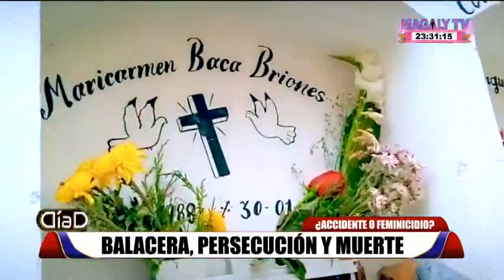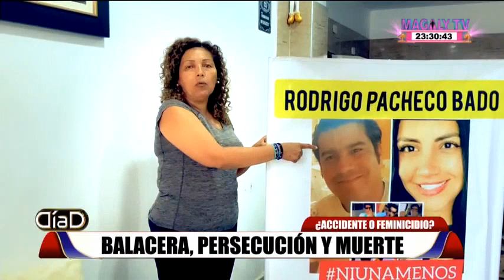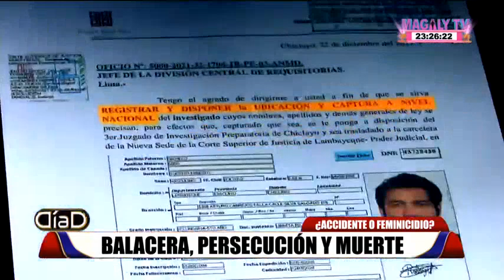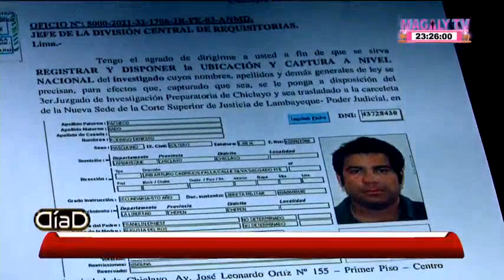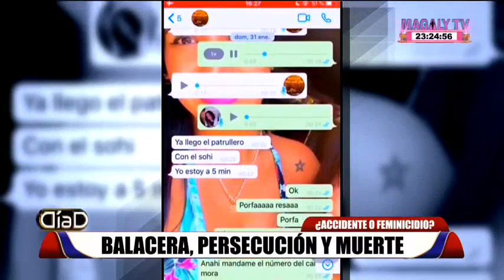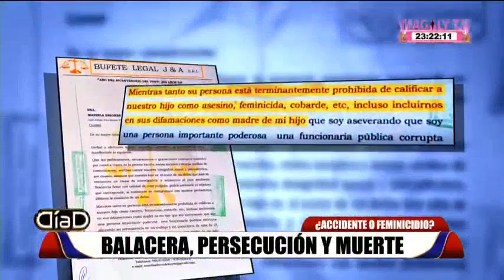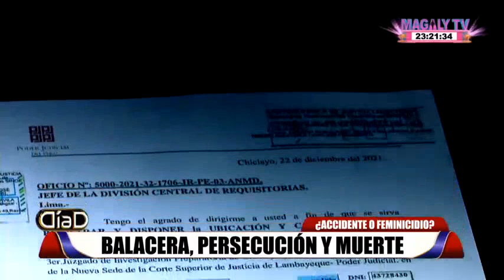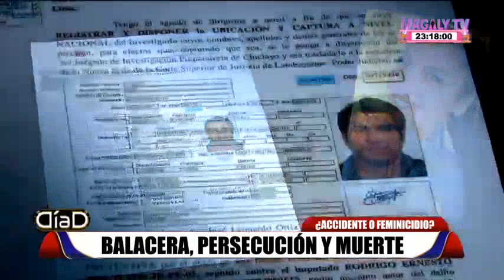Un influyente empresario chiclayano buscado por muerte de Mariella Baca Briones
Rodrigo Ernesto Pacheco Bado, acusado del delito de feminicidio en agravio de Mariella del Carmen Baca Briones, quien murió en extrañas circunstancias. A un año de su muerte, aún no hay acusación y el sospechoso solo está en calidad de investigado.